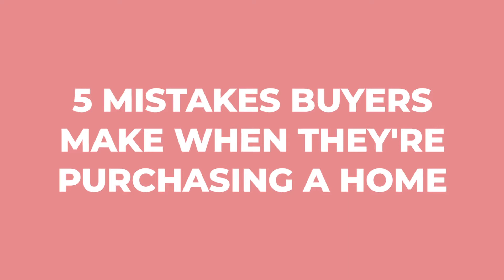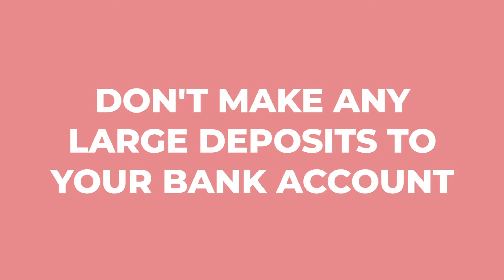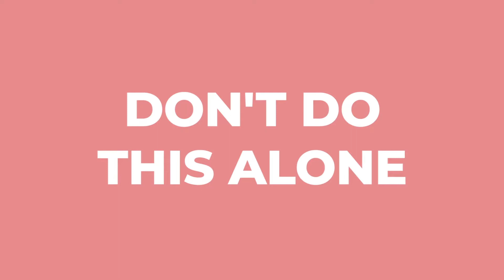5 Mistakes Homebuyers Make (AVOID THESE)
5 Mistakes Homebuyers Make  (AVOID THESE)

Buyers make a lot of mistakes when buying their homes!

So if you're a homebuyer that is planning on purchasing a home, then this sure is for you!

Regardless of being an experienced homebuyer or a first-time homebuyer, buying a house sure is full of decision-making and may either be in your favor or not.

In this video, I will share with you 5 Mistakes Homebuyers Make that I've encountered in my experiences. These 5 Homebuyer Mistakes should be avoided so that you'll get the most out of what you're buying.

This video will surely help you and will give you a glimpse of how the Real Estate Market work. These 5 Mistakes that Every homebuyer should Avoid will surely help you!

🔹  Late payments.
They turn life into a living hell. Pay all your bills on time. 💵
Lies lead to more lies. When it's time for the bluffing buyers to produce what is requested, they don’t have it! This hinders the purchasing process so much.
🔹  Make sure that you are qualified for your purchase. Avoid large purchases and instead focus on what is at hand. 🤝

Video & Design Done By @highconvertingcontent